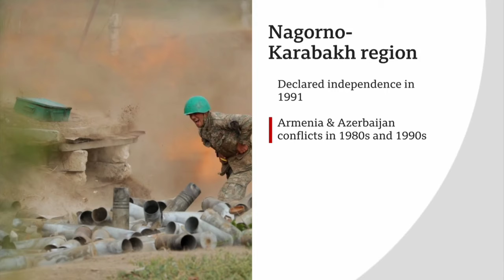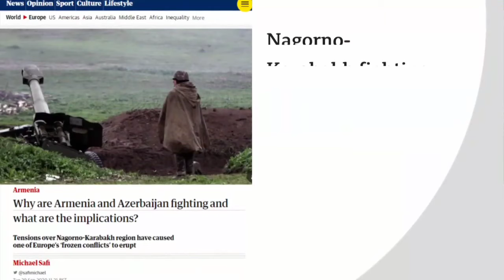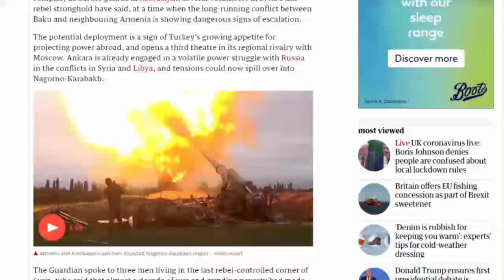Live clashes in Nagorno karabakh●foreign powers vows to initiate a ceasefire